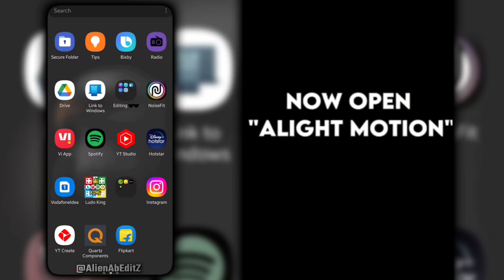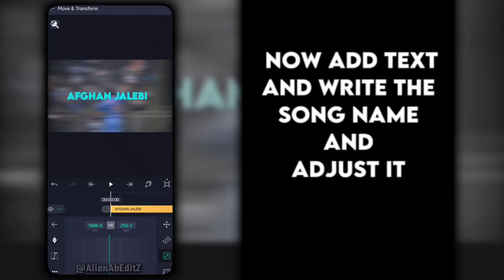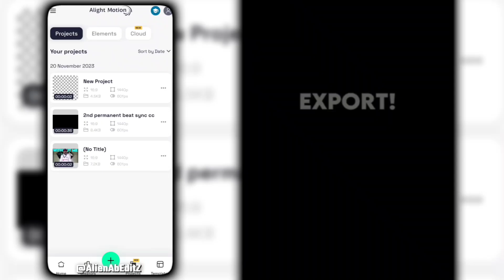Cricket Edits Thumbnail Tutorial 💥💥 Requested Tutorial 💫💫 Alien Ab EditZ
This channel may use some copyrighted materials without specific authorization of the owner but contents used here falls under the “Fair Use” as described in The Indian Copyright Act 1957 (as amended by the Copyright Amendment Act 2012)India . The provision permits limited use of copyright material without the owner’s authorization. If any owners of the images would like us to remove the video, we have no problem with that and we will do it as fast as possible.